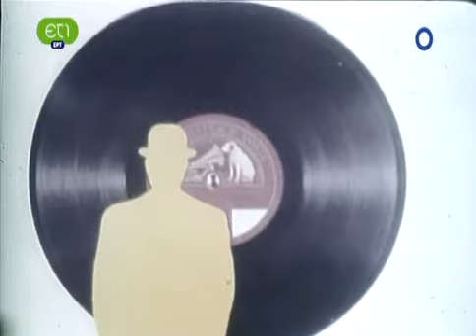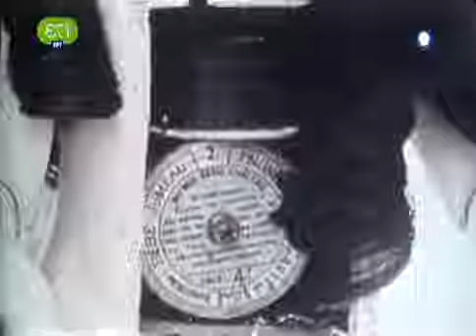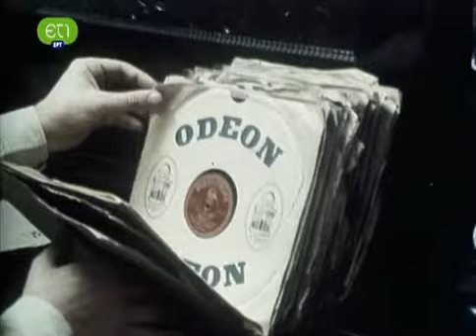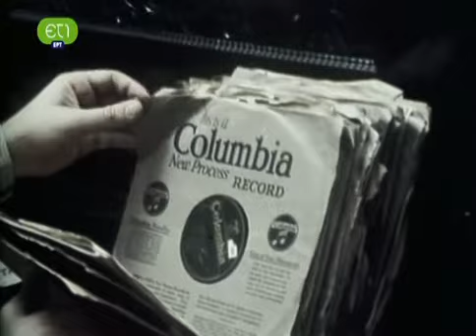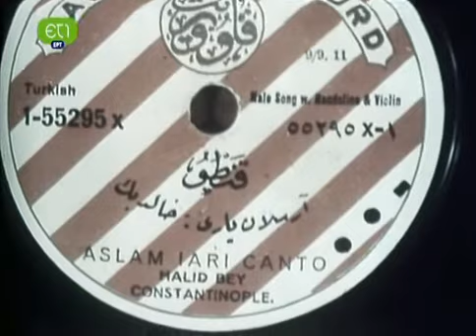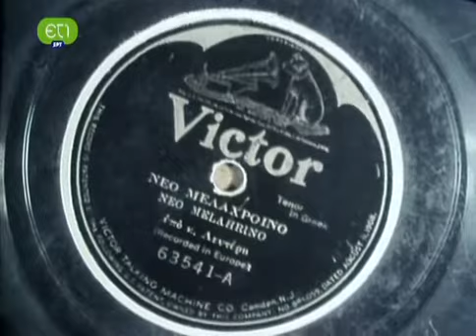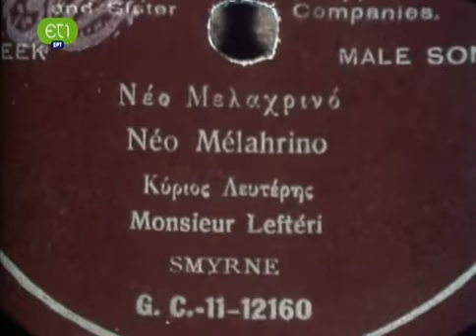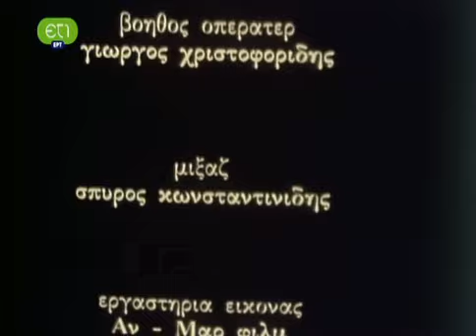Η ΕΠΟΧΗ ΤΟΥ ΦΩΝΟΓΡΑΦΟΥ | Ε03 | ΟΙ ΠΡΩΤΕΣ ΗΧΟΓΡΑΦΗΣΕΙΣ ΣΜΥΡΝΗ ΚΑΙ ΚΩΝΣΤΑΝΤΙΝΟΥΠΟΛΗ | ΕΡΤ2 | 1984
Μια μουσική σειρά, 8 ντοκιμαντέρ, για τη Ελληνική δισκογραφία των 78 στροφών και με θέμα τις πρώτες μουσικές ηχογραφήσεις στην εποχή του φωνογράφου.

Κάθε επεισόδιο εστιάζει και σε μια διαφορετική περίοδο από τη γέννηση της Ελληνικής Δισκογραφίας. Αναλύονται οι πρώτες ηχογραφήσεις στην Αμερική,  στην Κωνσταντινούπολη και την  Αθήνα  και βλέπουμε πως αποτυπώθηκε το ρεμπέτικο το δημοτικό και το ελαφρό τραγούδι.

Τίτλος τηλεοπτικής σειράς: Η εποχή του φωνογράφου
Έτος: 1984
Κανάλι: ΕΡΤ2
Ημερομηνία προβολής πρώτου επεισοδίου: 27 Μαϊου 1984
Ημέρα προβολής: Δευτέρα
Αριθμός επεισοδίων: 8
Είδος: Ντοκιμαντέρ
Σκηνοθεσία: Γιάννης Κασπίρης
Σενάριο: Γιώργος Παπαδάκης